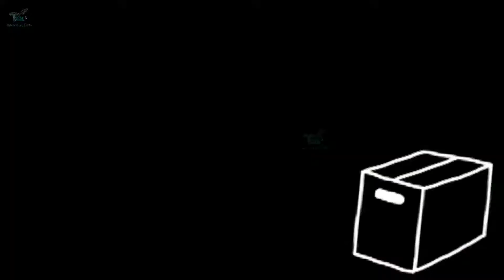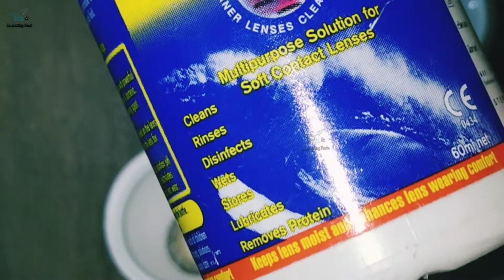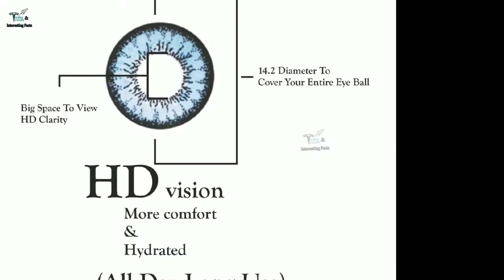Aqua Soft Color Contact Lenses Combo From Amazon | How to clean Contact Lens Case | Today Trends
Aqua_Soft_Color_Contact_Lenses_Combo_From Amazon_How_to_clean_Contact_Lens_Case_Best_Cheap_Color_contact_lenses_Monthly_Disposable_Contact_Lens_TodayTrends_#ttaifacts _Hard_lenses_Soft_lenses_Trending_Lenses_Grey_blue_color_contactlens_combo_for_dryeye
Cheap Color Contact Lens | Flipkart Online Shopping | Best Disposable ContactLens Combo |TodayTrends
CheapColorContactLens from Flipkart Online Shopping. One of the Best DisposableColorContactLens Combo. Who loves to colorful eyes must buy. But please carefully and handle gently.
Who want to try look different with affordable price, buy this cheap color contact lens from Flipkart or Amazon .
In this video we show you Unboxing color contact lenses from flipkart. Lovely colors and also good quality, but not expecting too much. According to price it's really good.
This is ChoiceEmpire color contacts Combo kit. This is one time use disposable lenses and available only without proscription.
If you want proscription lenses than go with other brands. With Doctor's advice.
👁You can try which color suit's on you then you go with best and good brands.
Color Contacts really trending now. Available with or Without prescriptions.
👆Blue and Grey Color Soft lens249rs+40rs Delivery Charges👆

👇If you like videos 🐼✨
Musician: Jef